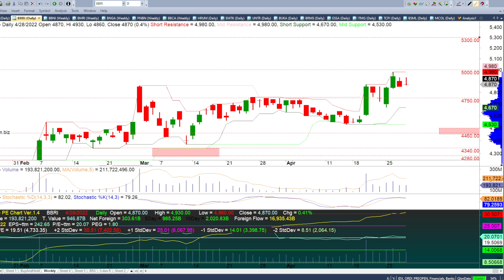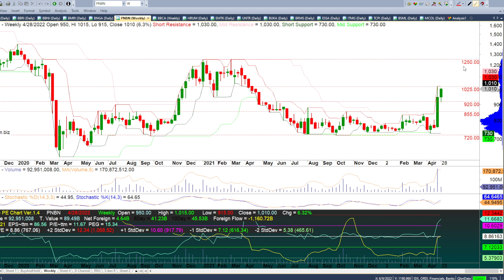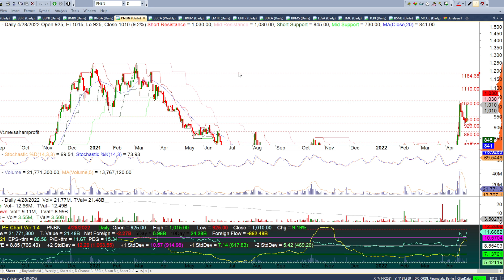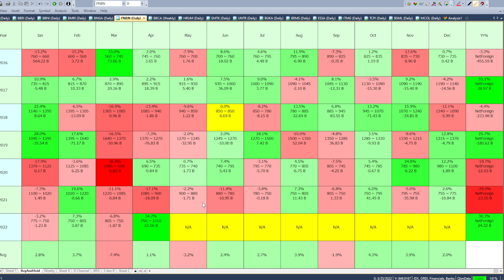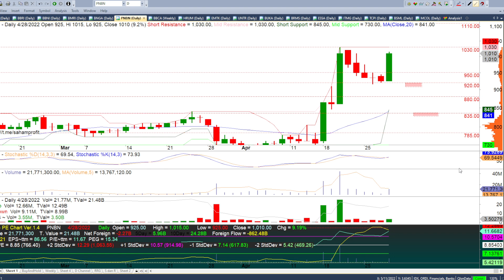Analisa Saham Perbankan BBCA BBRI BBNI BMRI BNGA PNBN 9 Mei 2022 13 Mei 2022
Analisa Saham Perbankan BBCA BBRI BBNI BMRI BNGA PNBN 9 Mei 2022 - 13 Mei 2022. Sell in May and Go Away ? IT DEPENDS